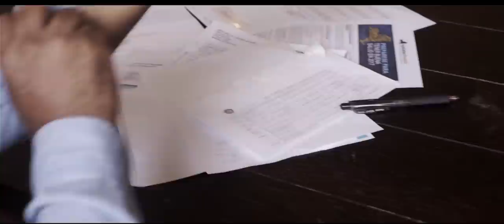Soul & B presents "Trying so Hard" Official Music Video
Trying so Hard is the first single under the new style and genre of music Troy Weekes Music created entitled "Soul & B". This single is off of his first debut EP not yet titled. It took him 14 years to find his own sound, being that he sings R&B, Neo-soul, and gospel and did not fit into one box alone, giving you a mix of all three through his music. Music is suppose to make change in the world and with this single he is doing just that. Video Shot by @Mavrolos (Mavrolos Productions) and the music was composed by the great Marques A Durieux